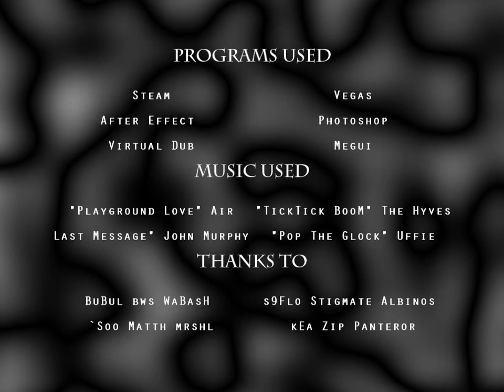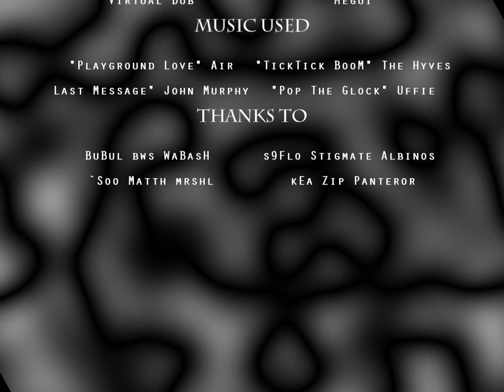lode - matth&lode@redmaxlan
tba